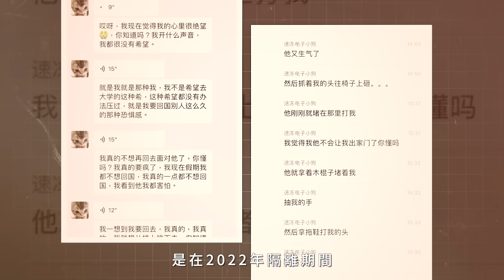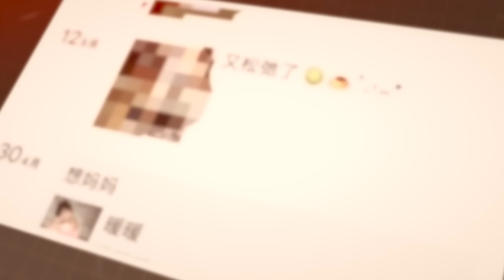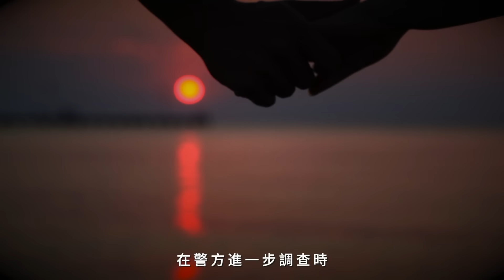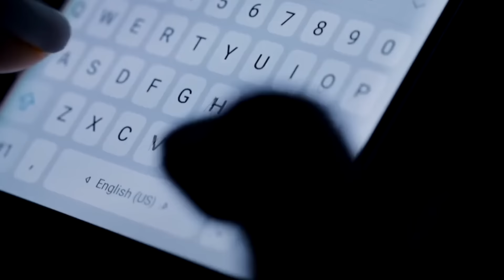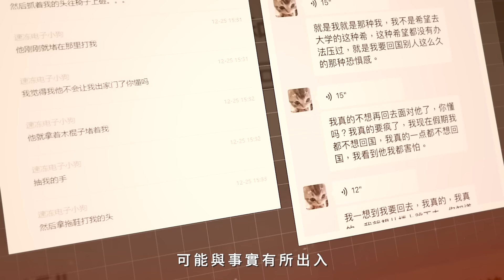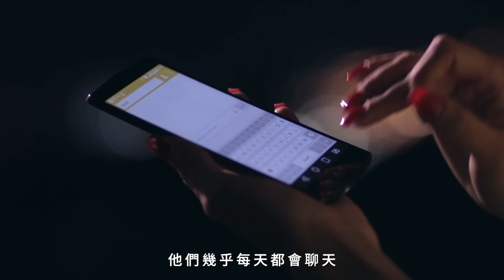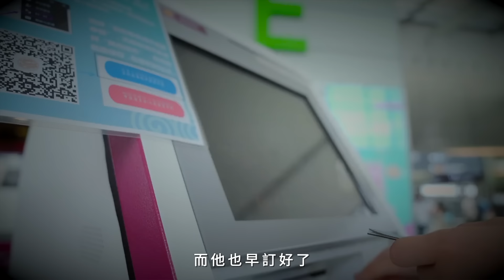2024年新加坡奇案，20歲美女留學生樓頂詭異離世，手中緊握「紅色糖果」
🔍檔案編號：No.436
📁檔案名稱：新加坡李佳轩事件
🧭活動地點：新加坡
📅事件時間：2024年5月23日